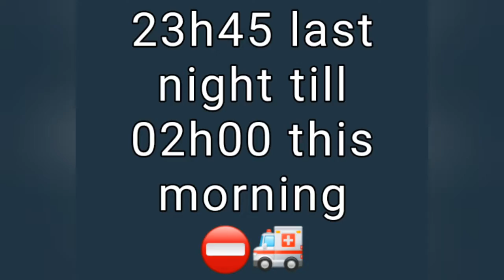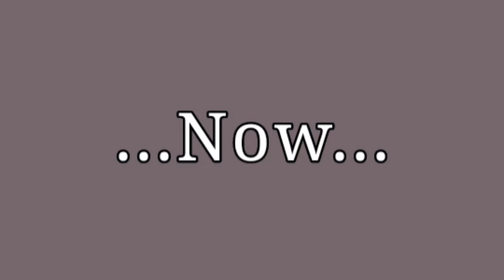My life as a Medical First Responder.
Tonight I'm sharing a little piece of my life with you all. I also just want to thank all the medical responders and all emergency workers out there for what you all do! 😁 Sorry for the short vlogs...I promise my vlogs will get better and longer!